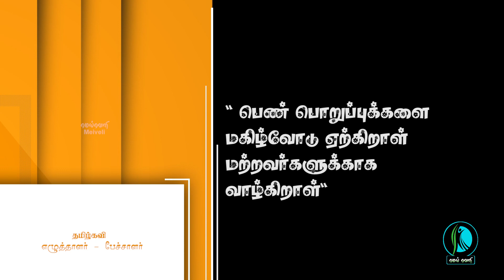என் வளர்ச்சியில் பின்னால் நின்றவர்கள் ஆண்களே! என்னை அடக்கத் துடித்தவர்கள்தான் பெண்கள்! - தமிழ்க் கவி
பெண் ஆளுமைக் குரல் - தமிழ்க்கவி | பெண்கள் தினம்
தயாரிப்பு